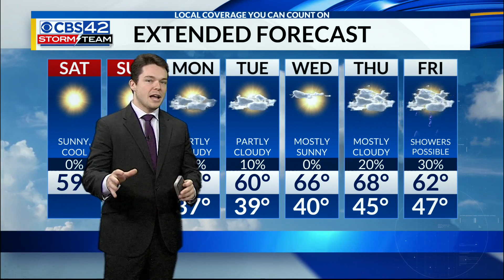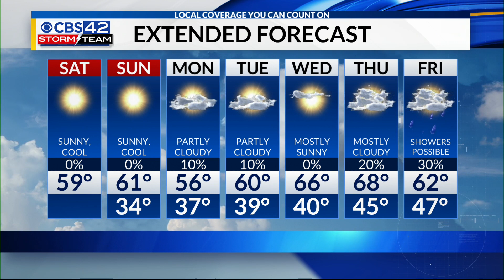11/16/19 Saturday Quick Weather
11/16/19 Saturday Quick Weather